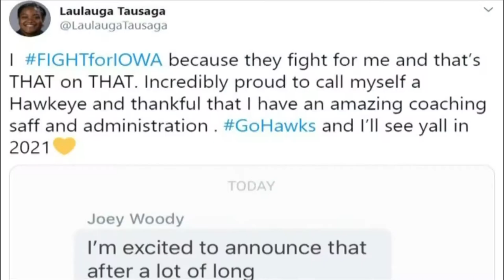Iowa Spring athlete talks about her future.